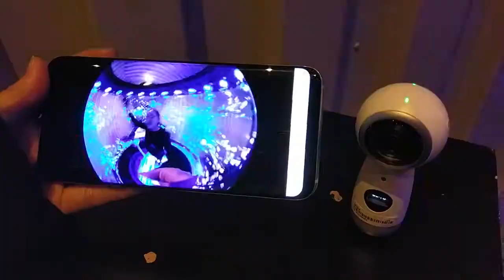Galaxy Studio「スノーグローブ」 - ケータイ Watch